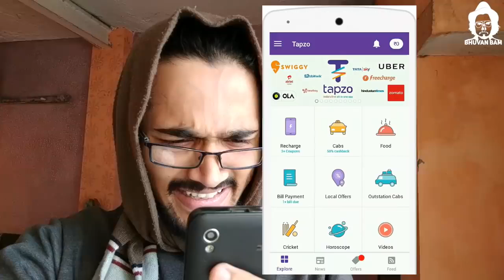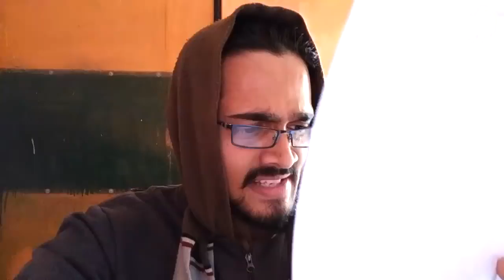Bhuvan,Bam,bb ki vines Group study